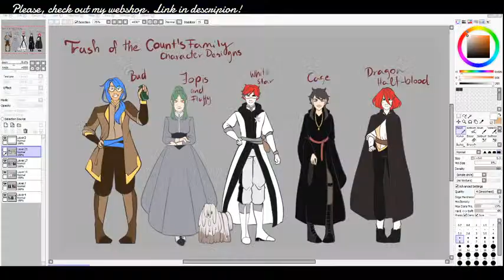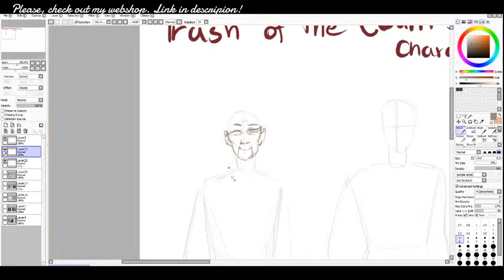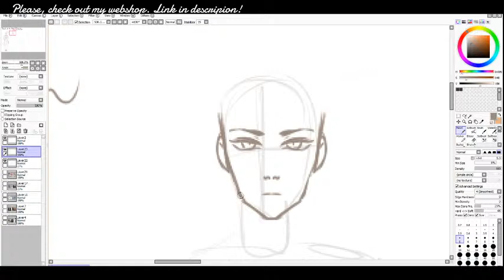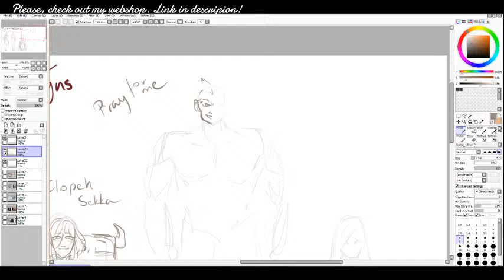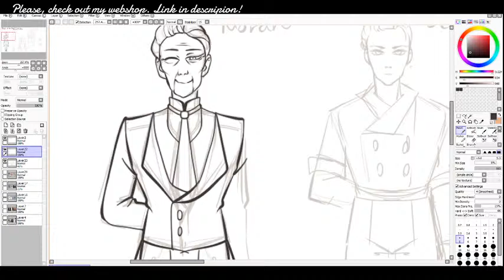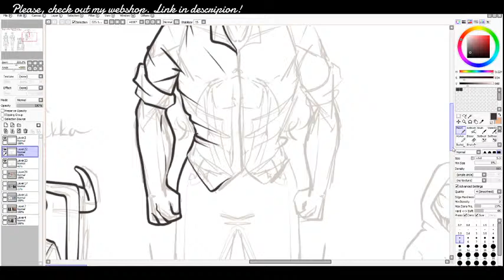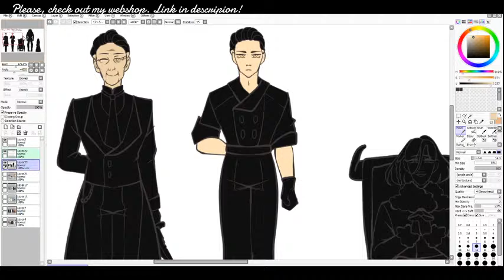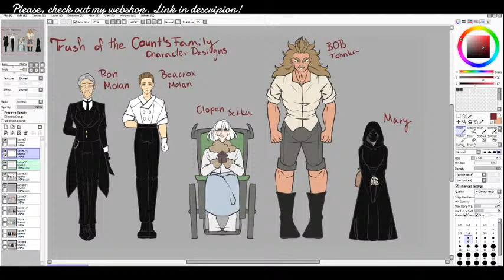Generic Art Stream 45 - More TCF [crazy knight and BOB]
Time to draw a few more important characters out.